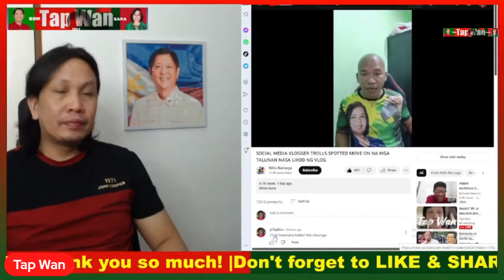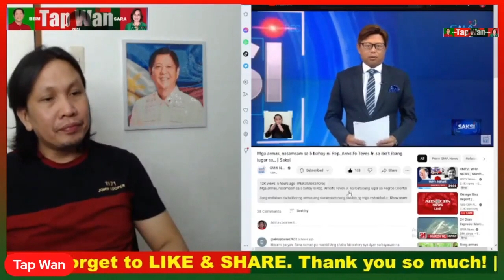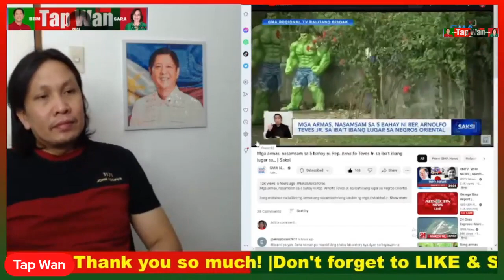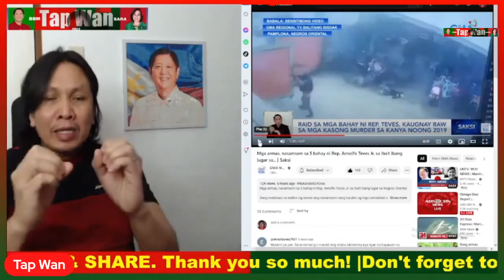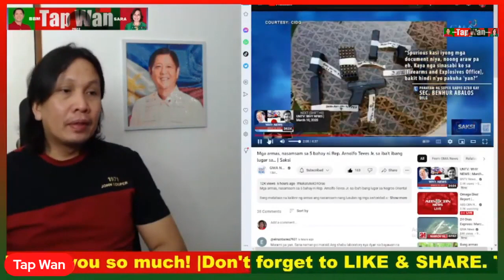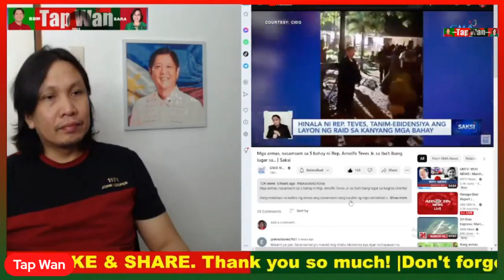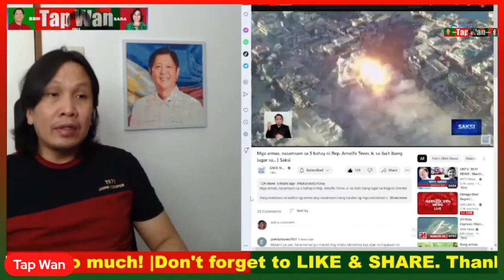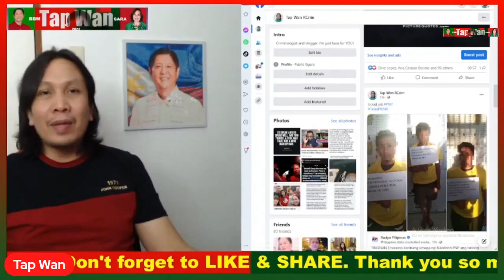dalawang blogger na utak ipis..pinagmumura ni niño barzaga.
ang dalawang blogger na tsinungalin na nagkalat ng bahu sa pilipinas,banat by at maharloka.